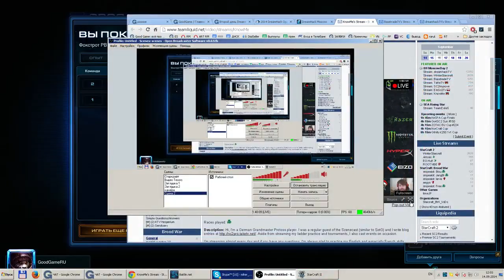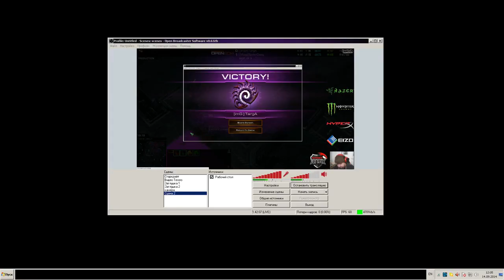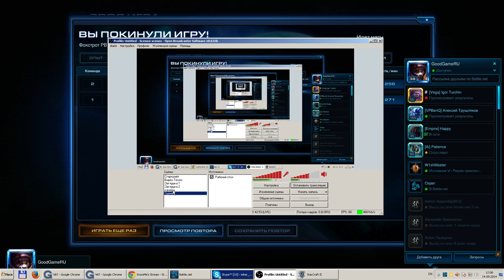Второй день DreamHack Moscow 2014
14 сентября c 11:00 по 15:30Продолжаем. Нас ждет трансляция с плей офф.